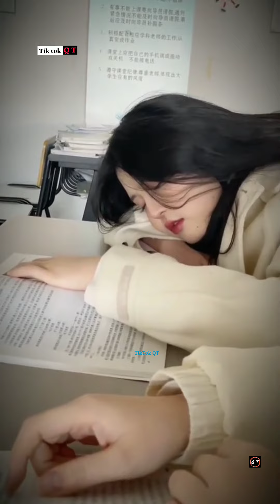Xóa Đi - Yêu Remix ( Dj QT Mix )